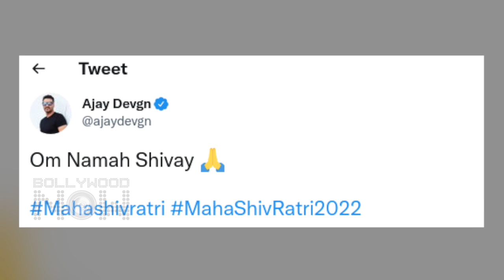Maha Shivratri 2022 | Priyanka - Nick Perform Puja, Sara Ali Khan, Kartik Aaryan Extend Wishes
Priyanka Chopra, Nick Jonas perform Puja,  Kartik Aaryan, Sara Ali Khan, and many other stars share beautiful posts to wish fans on Maha Shivratri. Watch the video.